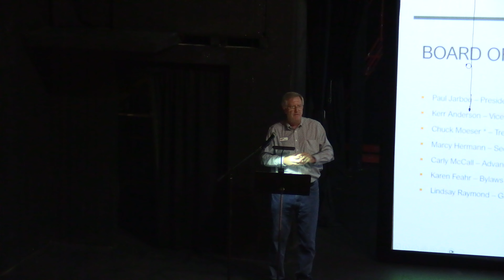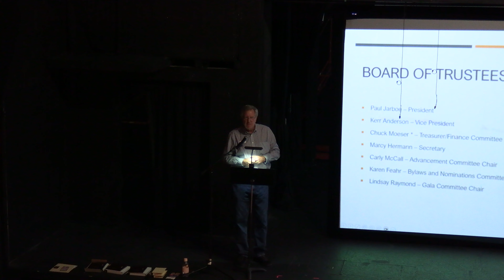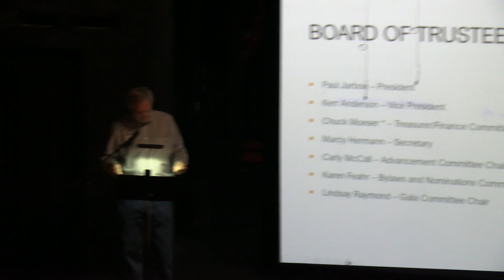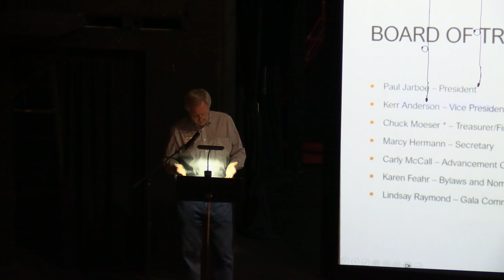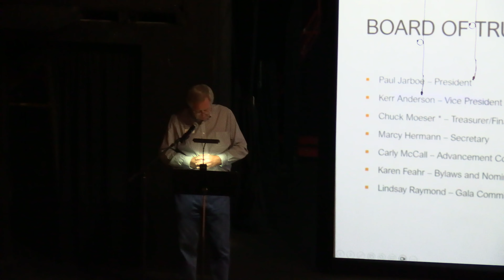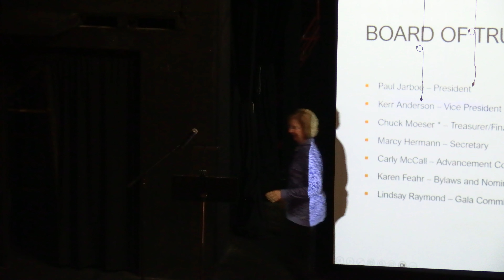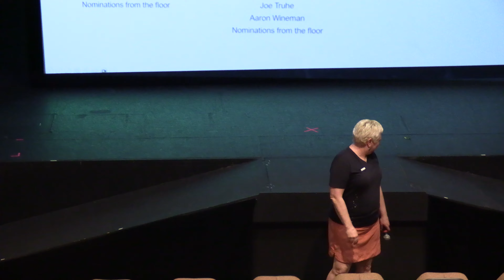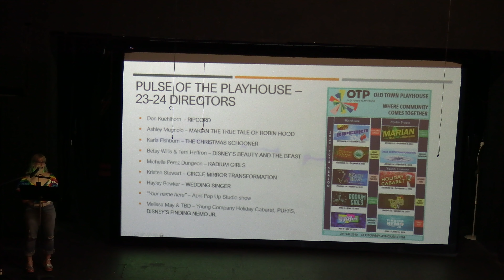OTP Annual Meeting June 2023